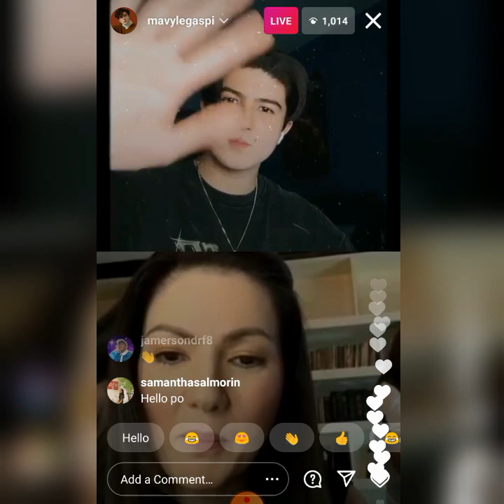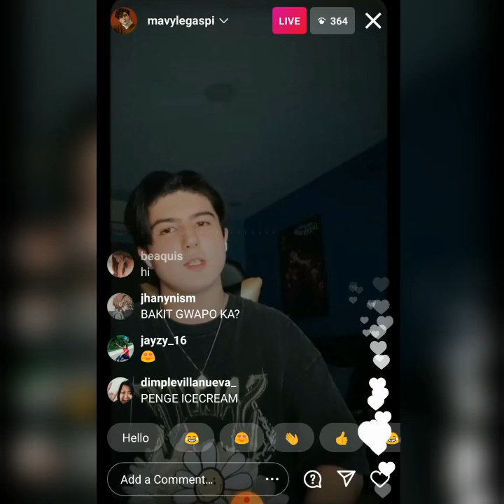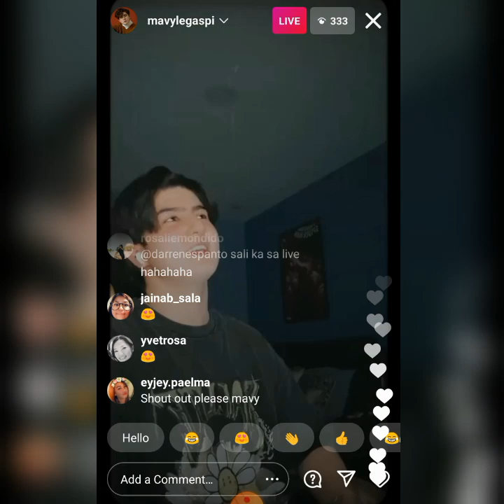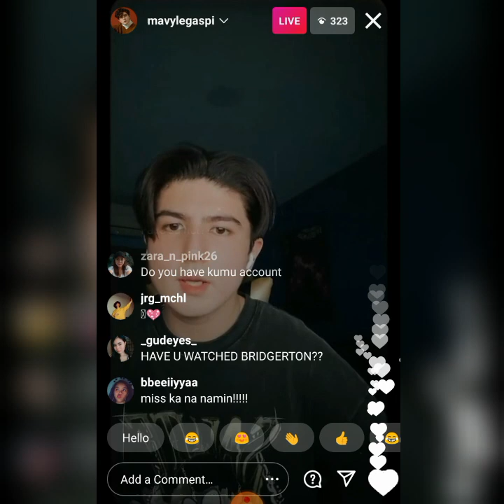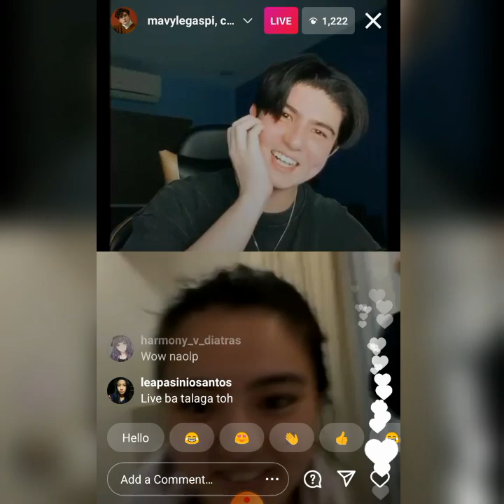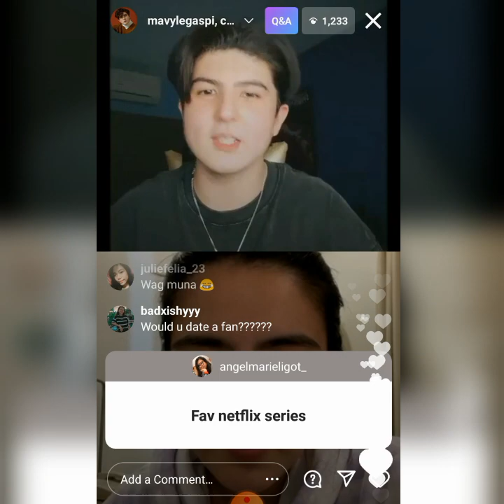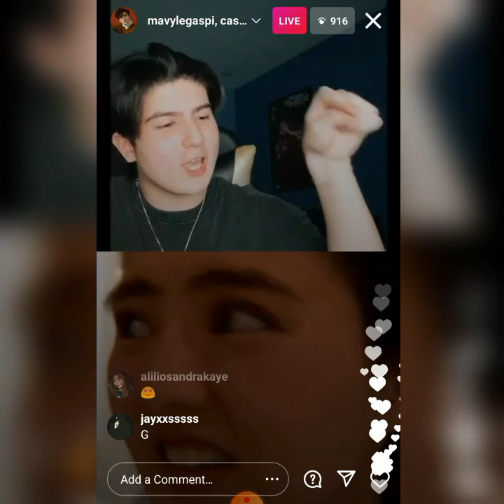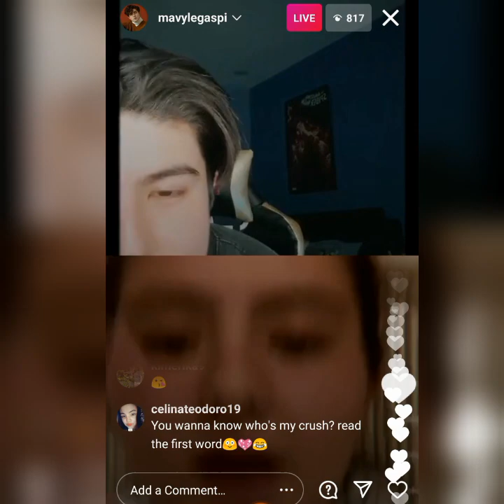MAVY LEGASPI PINAGKAGULOHAN NG MGA KASAMA NI CASSY NG "FIRST YAYA " SA IG LIVE!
Ig Live! Mavy Legaspi with Cassy and the cast of First Yaya